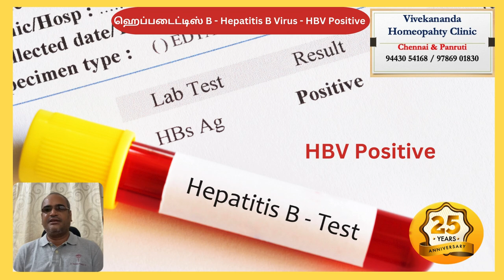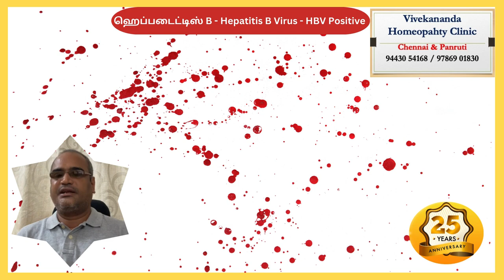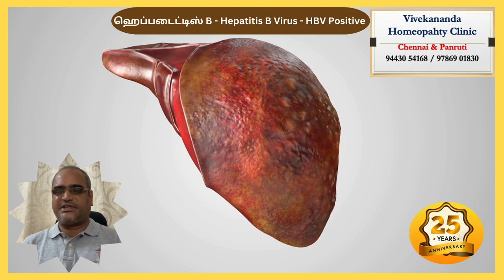ஹெபடைடிஸ் பி || Hepatitis B || HBV நோய்க்காண காரணமும் தீர்வும் இதோ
ஹெப்படைடிஸ் பி – Hepatitis B
ஹெப்படைடிஸ் - பி என்ற வைரசால் உண்டாகும் நோய்த்தொற்று இது. கடுமையான கல்லீரல் வீக்கம், நாட்பட்ட கல்லீரல் நோய், கல்லீரல் செயலிழப்பு, கல்லீரல் அரிப்பு, கல்லீரல் புற்று ஆகியவற்றை உண்டாக்கும். வைரசால் உண்டாகும் கல்லீரல் வீக்கத்தில், இது மிகவும் அபாயகரமானது.
குறுகிய கால நோய் தொற்றினை அக்யூட் ஹெபடைடிஸ் பி (Acute Hepatitis B) என்பர்.

ஹபடைடிஸ் தொற்று கண்ட தோராயமாக 10 சதம் மக்களில் இவ்வகை நோய் நீண்ட நாட்கள் பாதிப்பு இருக்கும்.

ஹபடைடிஸ் பி நோய் கண்டவர்களில் பலருக்கு இந்நோய்க்கான அறிகுறிகள் இருக்கலாம் (Symptomatic Hepatitis B)
ஆனால் சிலருக்கு இந்நோயின் அறிகுறிகள் தெரிவது இல்லை ( Asymptomatic Hepatitis B)

இவ்வகை அறிகுறிகள் இல்லாத நோயாளிகள், இந்நோயினை சுமந்து (Hepatitis B Carrier)  பிறருக்கு பரவச்செய்கின்றனர்.

ஹெப்படைடிஸ் – பி  நோய் தாக்கிய நபருக்கு, கல்லீரல் நிரந்தரமாக சேதம் அடையக்கூடிய வாய்ப்புகள் உண்டு. அவையாவன, சிரோஸிஸ் (Liver Cirrhosis) கல்லீரலில் ஏற்படும் பாதிப்பு மற்றும் கல்லீரல் புற்றுநோய் (Liver Cancer) வர வாய்ப்புண்டு.

ஹெப்படைடிஸ் – பி   நோய் தொற்ற காரணங்கள்
ஹெபடைடிஸ் பி இரத்தத்தின் மூலமும் மற்றும் உடல் திரவங்கள் மூலமும் பரவுகிறது. கீழ்காணும் முறையிலும் நோய் தொற்று ஏற்படும்.

சுகாதார மையங்களிலும்  மருத்துவ தொழில் சார்ந்தவர்களும், நோய்கண்ட நபரின் இரத்தத்தை அல்லது உடல் திரவங்களை (உமிழ்நீர், விந்து, யோனி சுரப்பு) தொடுவதன் மூலமும், ஊசி குத்திய காயத்தாலும் மருத்துவர்கள், செவிலியர்கள் இவ்வகையான பாதிப்புக்குட்படுத்தப்படுகிறார்கள்.- Infections to the Doctors and medical staffs due to mishandling of infected  materials, including body secretions like, semen, vaginal discharge, saliva
நோய் கண்ட நபருடன் பாதுகாப்பு அற்ற முறையில் உடலுறவு கொள்வதால். Un protected sex with infected person,
நோய்வாய்ப்பட்ட நபரின் இரத்தத்தினை பிறர்கு செலுத்துவதின் மூலம், infected  blood transfusion
ஒரே ஊசியினை பலர் பகிர்ந்து கொள்ளும்போது, (போதை மருந்து பழக்கமுள்ளவர்கள், பாதுகாப்பற்ற முறையில் ஊசி பரிமாறி கொள்ளுதல்) Sharing of Needles and Injecions,
நோய் கிருமிகளை கொண்ட சுத்தமில்லாத உபகரணங்களை கொண்டு பச்சை குத்திக்கொள்ளுதல் மூலமாகவும்.- Infected Tattoo needles,
நோய் கண்ட தாய்மூலம் , இந்நோயினை குழந்தை பிறக்கும்போது பிறக்கும் குழந்தைக்கு தொற்றுகிறதுஅல்லது குழந்தை பிறந்த குறுகிய காலத்தில் பிள்ளைக்கு தொற்றுகிறது. During child birth,
மருத்தவமனைகளில் சரிவர கிருமி நீக்கம் செய்யப்படாத ஊசிகளை, மறுமுறை பயன்படுத்துவதன் மூலம், நோயாளிகளுக்கிடையில் பரவுகிறது. Un sterilized needles in hospitals

அறிகுறிகள்
சோர்வு உடல் நலம் குன்றுதல். Tiredness, body weakness,
மூட்டுகளில் வலி மற்றும் குறைந்த அளவு காய்ச்சல், mild fever with joint pain,
குமட்டல், வாந்தி, பசியின்மை மற்றும் வயிற்றுவலி, Nausea, Vomiting, Loss of appetite, Pain in stomach,
மஞ்சள் காமாலை, சிறுநீர் மஞ்சள் நிறத்தில் இருத்தல்.Jaundice, Yellowish Urination,
தோலில் அரிப்பு, Itching in Skin

ஹெப்படைடிஸ் - பி தொற்று யாருக்கு வரலாம்
யாருக்கு வேண்டுமானாலும் ஹெப்படைடிஸ் – பி வரலாம்.
ஆனால் அவர் கீழ்கண்ட நபராக இருப்பின், நோய்த்தொற்றும் அபாயம் அதிகமாகும்.
ஹெப்படைடிஸ் - பி வைரஸ் தொற்றுடைய ஒருவருடன் உடலுறவு கொள்பவர்.
ஒன்றுக்கு மேற்பட்டவர்களிடம் உடலுறவு கொள்பவர்.
ஓரினச் சேர்க்கை கொள்பவர்.
ஹெப்படைடிஸ் - பி வைரஸ் தொற்றுடையவருடன் ஒரே வீட்டில் வசிப்பவர்.
ஹெப்படைடிஸ் - பி அதிகமாக உள்ள இடங்களுக்கு அடிக்கடி பயணிப்பவர்.
மருத்துவ சம்பந்தமான மற்றும் ரத்த ஆய்வகத் தொழில்நுட்பப் பணியாளர் (Lab Technicians) பணியில் ஈடுபடுபவர்.
போதை மருந்திற்கு அடிமையானவர் Drug Addicts.

ஹெப்படைடிஸ் – பி  தடுப்பு முறைகள்
இரத்த தானம் செய்பவரின் இரத்தத்தை பரிசோதித்தபின்னர் இரத்தம் தேவைப்படுபவருக்கு தானம் செய்தல்
தடுப்பு ஊசியினை முழுமையான நோய் எதிர்ப்பு தன்மையை அடைய ஒரு நபர் ஆறுமாத காலத்திற்குள் மூன்று தடுப்பூசிகளை போட்டுக்கொள்ளவேண்டும்
குறைந்த நாள்பட்ட அல்லது நாள்பட்ட ஹபடைடிஸ் பி வைரஸ் தாக்கம் கொண்டவரோடு பாலுறவு கொள்வதினை தவிர்த்திடல் வேண்டும்.
ரத்தம் இருக்க வாய்ப்புடைய, தனிப்பட்ட முறையில் கையாளும் பொருட்களான  சவரகத்தி Shaving Blade, Razar,, பல்துலக்கும் பிரஷ் –Tooth Brush, துண்டு Towel ஆகியவற்றைப் பகிர்ந்து கொள்ள கூடாது.
முடிதிருத்தம் செய்தல் Hair Cut, பச்சைகுத்துதல் Tattoo, ஊசி போடுதல் Injections, இவைகளை செய்துகொள்ளும் முன் நோய் பரவும் அபாயத்தை தடுக்க வேண்டும்.
பாதுகாப்பான முறையில் உடலுறவு கொள்ளுதல்.
போதை மருந்துக்கு அடிமையாகாமல் தடுத்துக் கொள்ளுதல்.

ஹெப்படைடிஸ் - பி  ஆய்வக பரிசோதனைகள் - Hepatitis B virus (HBV) testing
Hepatitis B surface antigen (HBsAg)
Hepatitis B surface antibody (HBsAb) .
Hepatitis B e-antigen (HBeAg)
HBV DNA testing

இதர ஹெப்படைட்டிஸ் வகைகள்,

ஹெப்படைட்டிஸ் வைரஸ் எ, பி, சி, இ, - Hepatitis A,B,C,E.,

ஹெப்படைட்டிஸ் ஹோமியோபதி மருத்துவம்.
நோயின் அறிகுறிகளுக்கேற்ற ஹோமியோபதி மருந்துகள் கல்லீரலை நன்கு பலப்படுத்துவதோடு, நன்கு செயல் பட வைக்கும், ஹோமியோபதி மருந்துகள் பக்கவிளைவுகளின்றி பாதுகாப்பாக செயல் படுவதால் கல்லீரல் காக்கப்படும்.

ஹெப்படைட்டிஸ் ஹோமியோபதி சிகிச்சை.
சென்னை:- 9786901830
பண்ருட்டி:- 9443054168